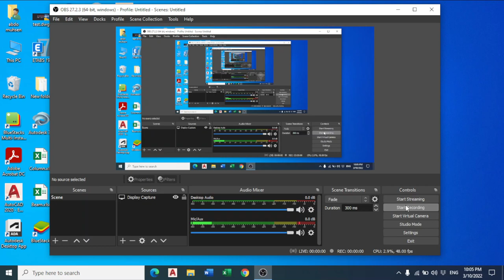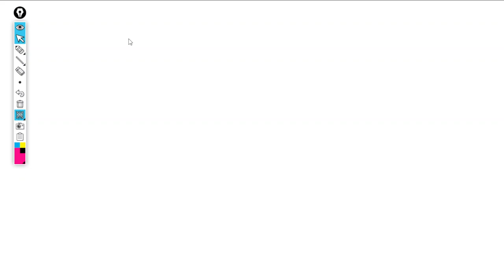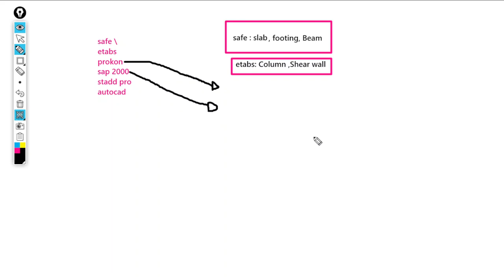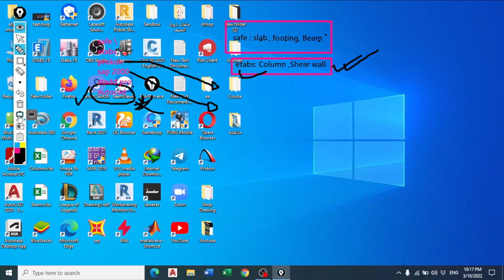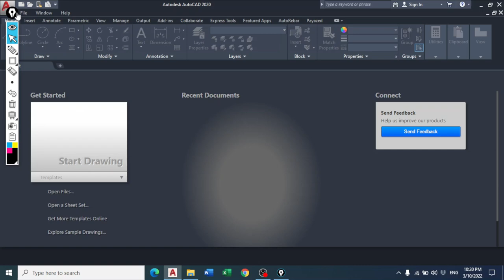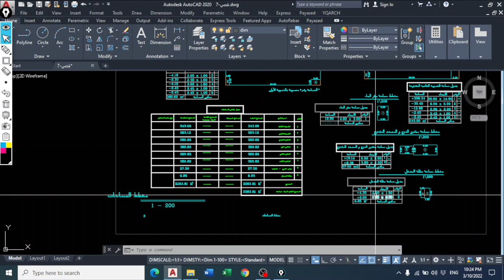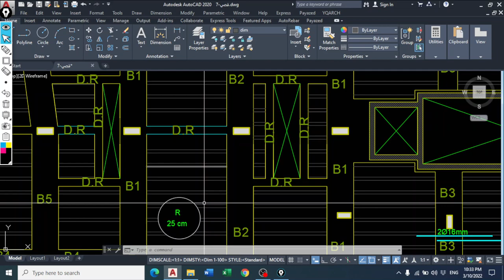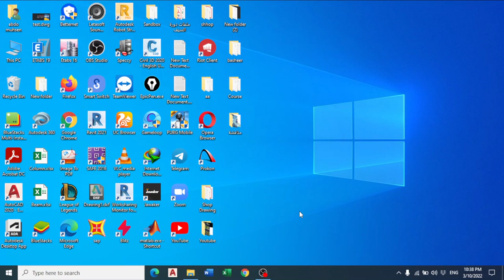1-Introduction to RC Structures Design Using Software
رح تكون هاي السلسلة هي عبارة تصميم مبنى خرساني باستعمال البرامج Safe&Etabs
طريقة تحميل البرامج برابط مباشر داخل
اوتوكاد 2021